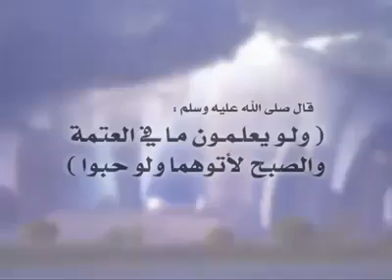فيديو ممكن يغير حياتك